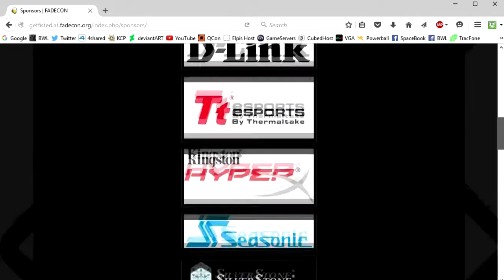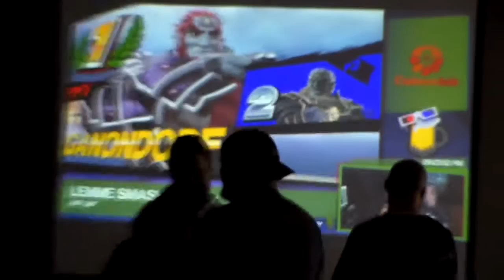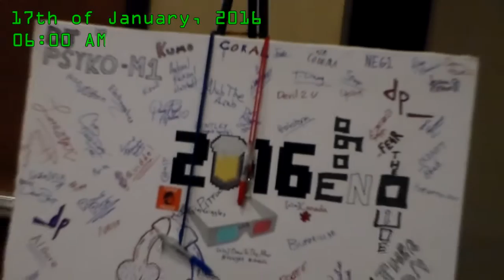BWL RoadTrip: FADECON 3D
It's the third year of the winter FADECON Lan Party.  It's a return to the Hyatt Place in Garland to kick off the 2016 RoadTrip season and BWL's 10th anniversary year.

Frozen Star
Retro Future Clean
Exit the Premises
Disco Medusae
Danger Storm
The Lift
Early Riser
Pyro Flow

Live Stream footage from tastyspleen.tv